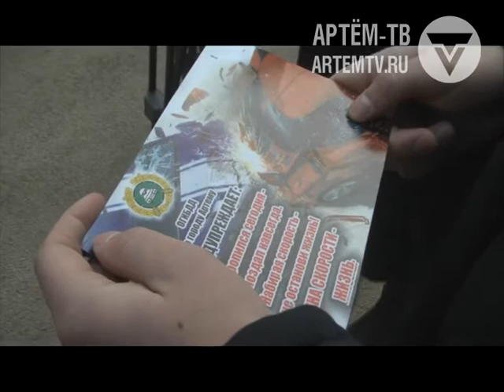Новости города Артема от 25.01.2017